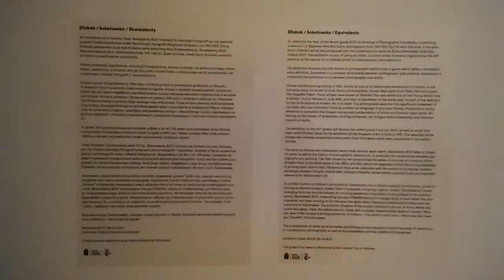DAMY RADĘ,GDY MAZUR ZA DORADZANIE NA STRONĘ PEPICZKÓW PRZEPĘDZIMY I PO LICHWIE!!!